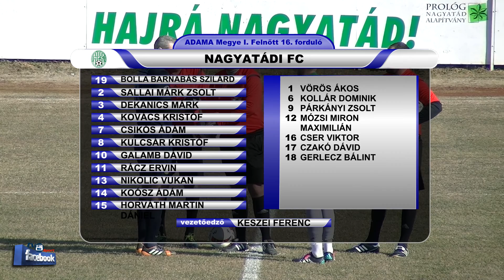NAGYATÁDI FC - BALATONLELLE SE 3 - 1 (2 - 1)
Az összefoglalót a Hőgyészi Agrokémiai Kft. támogatásával láthatják!
Góllövők: NIKOLIC VUKAN 15', 45', GALAMB DÁVID 48' illetve
KOVÁCS DÁNIEL 35'